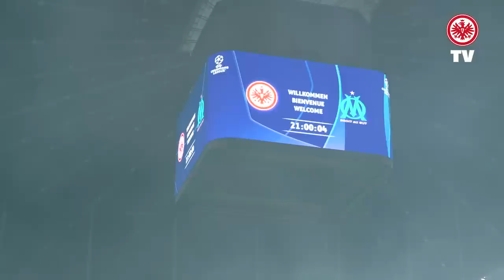"Bench Cam" mit Oliver Glasner I Champions League hautnah I Eintracht - Olympique Marseille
Wir haben beim ersten Champions-League-Heimsieg der Vereinsgeschichte unser hautnah etwas anders aufgezogen und die Kamera auf unseren Coach gerichtet. Oliver Glasner at his best - wütend, jubelnd, engagiert. Schaut es euch selbst an!